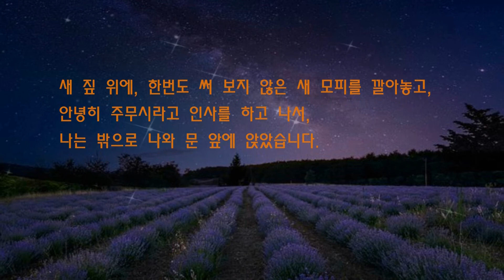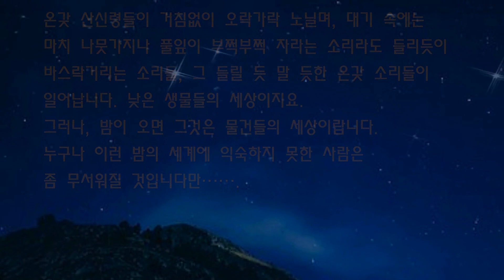알퐁스도데의 "별 Les étoiles" 3 (Alphonse Daudet 소설 읽기) 스타리 낭독/ 라빵 영상편집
알퐁스 도데 (Alphonse Daudet, 1840년 ~ 1897년)의 '별 Les étoiles' 그 세번째 이야기
BGM Comme Au Premier Jour Meditation (유키구라모토) - 지니뮤직

옛추억이 떠올라 마음 따뜻해지는 시간이었습니다.

라빵님이 지니뮤직에서 또 음원구매를 하셨군요. ^^

- 『별』은 ‘프로방스의 어느 양치기 이야기’라는 부제에서도 알 수 있듯 프로방스의 한 목동의 아름답고도 순수한 사랑 이야기를 들려주고 있다. 소설은 ‘뤼브롱 산에서 양치기를 하던 시절’이라는 구절로 시작하면서 목동이 직접 자신의 젊은 시절 이야기를 들려주는 액자구조를 취하고 있는데, 이러한 소설 구성으로 인해 어린 시절 프로방스에서 알퐁스 도데가 보고 듣고 겪었을 법한 사랑 이야기를 떠오르는 듯하다. 더 나아가 프로방스의 대자연과 농장 묘사는 목동의 사랑 이야기를 더욱 더 순수하고 아름답게 완성시킨다.
[네이버 지식백과] 별 [Les étoiles] (낯선 문학 가깝게 보기 : 프랑스문학, 2013. 11., 임민지, 김한식, 위키미디어 커먼즈)